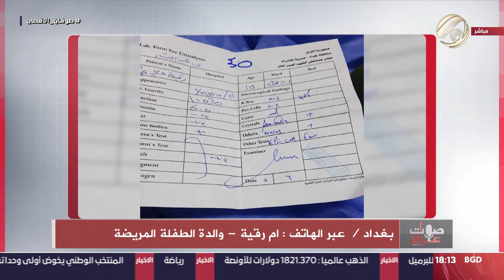صوت عراقي مع استبرق الربيعي - مطالبات بتوسعة الشوارع للتخفيف من الزخم المروري | 2023/10/9